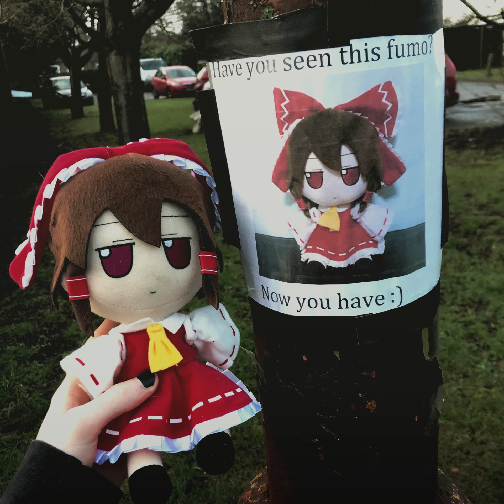Knife Throwing Contest - Have a Nice Life (fumo music video)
Call the cops, call someone else.